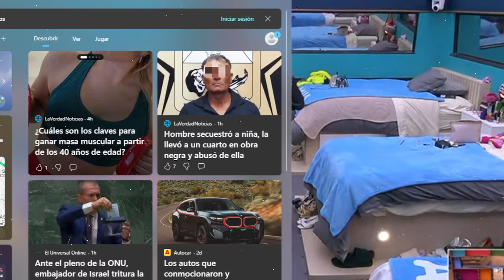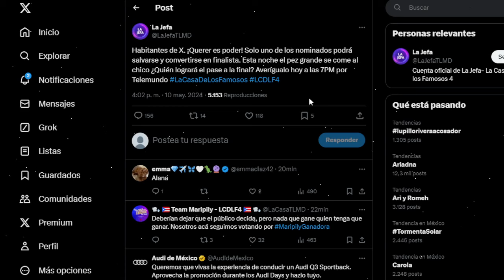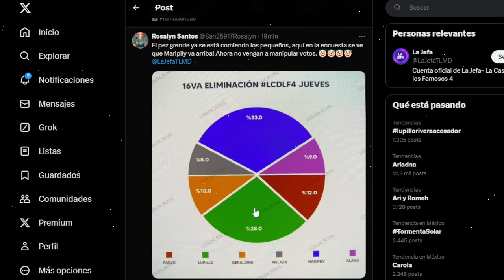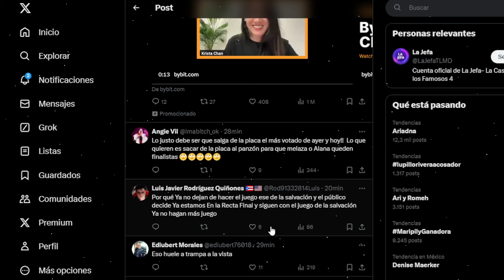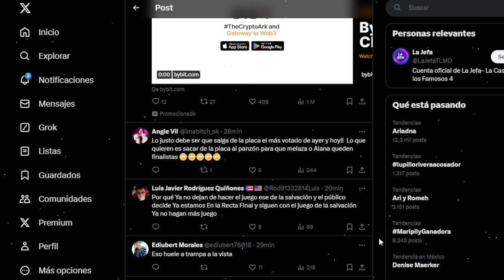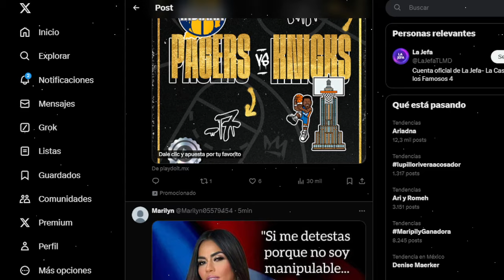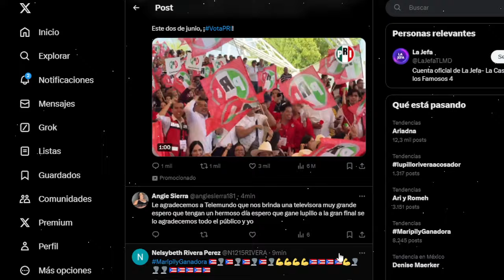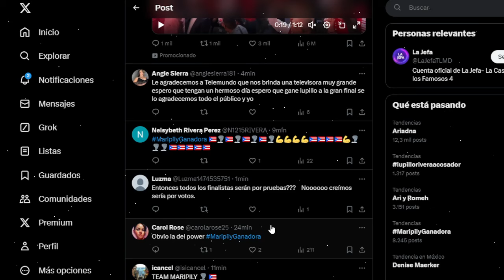LA JEFA LES DA UN AVISO A LOS FAMOSOS! LA CASA DE LOS FAMOSOS 4 EN VIVO